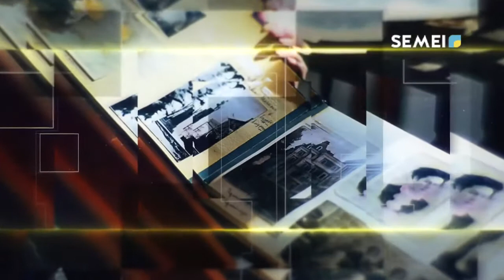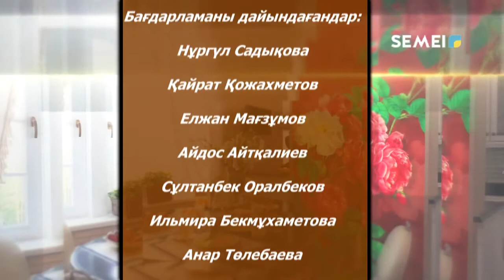Нұрлы жандар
Нұрлы жандар бағдарламасында Семей қалалық мәдениет Сарайының көркемдік жетекшісі Гүлжан Жақсыбайқызы